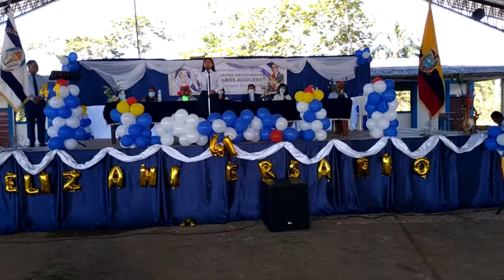U. E. JAIME ROLDOS AGUILERA - ALLY TV NAPO